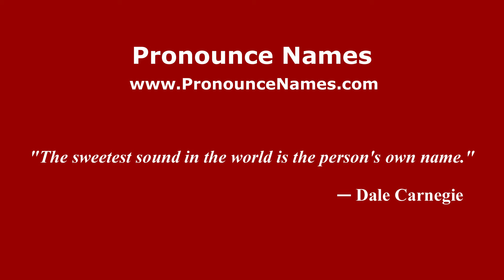How to pronounce Worthington (English/UK) - PronounceNames.com